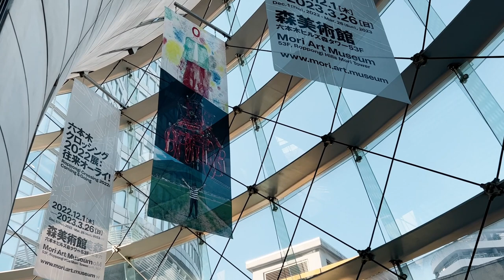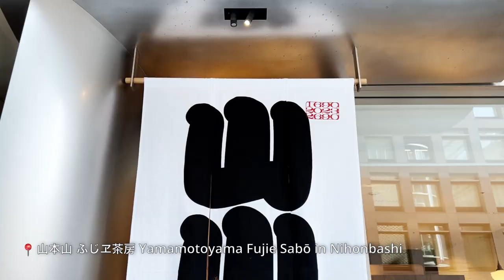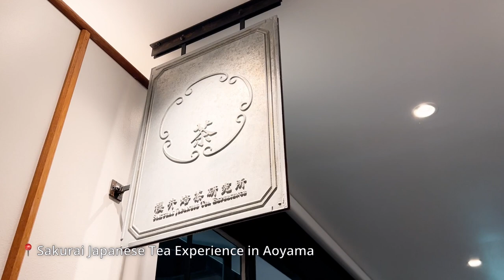Darum habe ich keine Lust mehr auf Travel Content ~ Monatsvlog Februar & März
Im Monatsvlog sammle ich all die kleinen alltäglichen Eindrücke aus unserem Leben in Tokyo. Der Februar begann mit einem kleinen Schreinfest und einem Familienbesuch. Allerdings ging es dann schnell bergab und ich hatte ein ziemliches Tief was das Thema Reisevideos und Unternehmungen angeht. Deswegen teile ich in dem Video einfach mal meine Gedanken dazu. Außerdem erwarten euch folgende Themen:
- Vegan Atfernoon Tea
- Mori Art Museum
- zwei moderne Teehäuser
- Sunny Go Shibuya
- Sakura Aufnahmen

***Kapitel***
00:00 Anfang Februar = Setsubun
03:50 Familienbesuch
05:46 Vegan Afternoon Tea
06:32 Mori Art Museum
09:58 Gedankentief: Travel Content?
14:06 Pflaumenfest am Ushi Tenjin Kitano Jinja
19:35 Zwei moderne Teehäuser
22:23 Sunny Go Shibuya Event
23:48 Midtown Blossom Lounge
25:51 Sakura Saison
27:14 Wir haben Jobs!
28:50 Bankkonto Update
29:24 Noch ein paar Worte zum Monatsvlog und Tschüss!